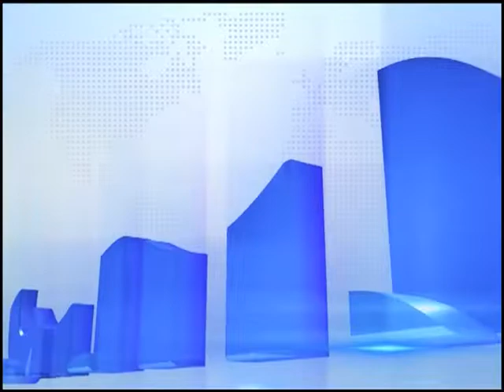BJP नेता के घर पहुंचे विजयवर्गीय और मुकुल रॉय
स्टाफ रिपोर्टर, एएनएम न्यूज़ : पश्चिम बंगाल के उत्तरी 24 परगना जिले में रविवार को बीजेपी नेता मनीष शुक्ला की गोली मारकर हत्या कर दी गई। घटना के बाद से इलाके में तनाव का माहौल है। इस बीच सोमवार को बीजेपी नेता कैलाश विजयवर्गीय, अर्जुन सिंह और मुकुल रॉय मनीष शुक्ला के घर पहुंचे। उन्होंने मृतक के परिवार को हर संभव मदद करने का भरोसा दिया है। वहीं, बीजेपी ने इस मामले को लेकर राज्य के बैरकपुर में 12 घंटे का बंद बुलाया है। जगह-जगह बीजेपी के कार्यकर्ता प्रदर्शन कर रहे हैं।